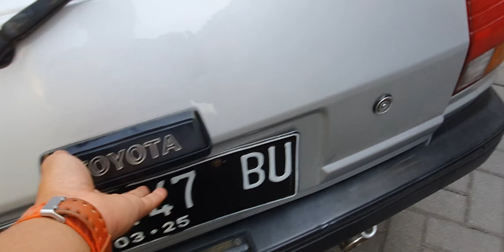Terjual / Starlet Silver 1.3 SE Tahun 1987 / Cakep / murah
Mobil Siap pakai

pajak on

harga 37 pajak on